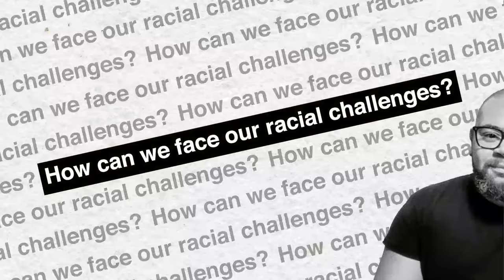Should Race Be Central To Teaching U.S. History?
How can our country come to accept & teach the good and the bad of our history in a way that confronts the racial challenges we've had while also highlighting the good that we've brought to our country and the world?

Can we teach our racial history in a way that isn’t watered down, covering the range of discrimination, persecution, and prejudice that has existed, but that also doesn’t alienate or create defensiveness with Americans who feel proud of what our country has accomplished? And can using race as a way to frame our education go too far, as expressed by opponents of "critical race theory" and "anti-racism" approaches? Let’s get to those conversations now. Enjoy…